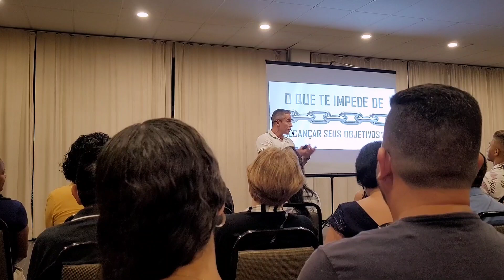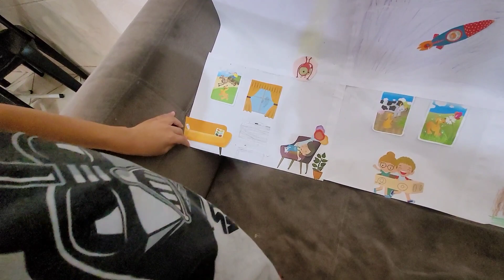FIZEMOS CHURRASCO E DEIXEI ELES SEM TELAS O DIA INTEIRO!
VLOG . ROTINA . DIA A DIA

Oi você tdo bem? Mais um vídeo de rotina e eu deixei eles o dia inteiro sem telas! Assista até o final :)

Me segue no Insta: @dinnyalves